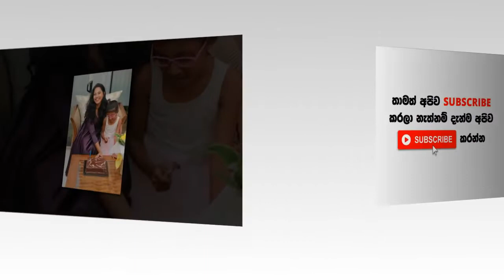දෙවෙනි ඉනිමේ උදේනි හිමාලි සයුරංගි උපන්දිනය දවසේ සුපිරි නිලියොත් එක්ක නටපු නැටුම් - Himali Sayurangi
අලුත් වීඩියෝ දාපු ගමන් කාටත් කලින් දැනගන්න බෙල් අයිකන් එක Click කරන්න